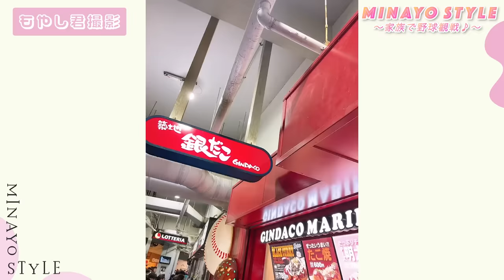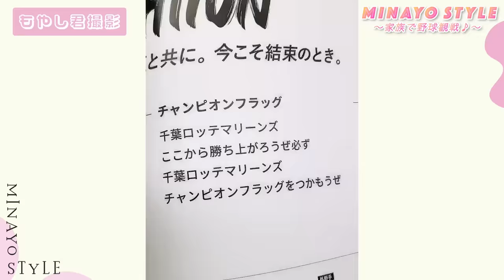【爆笑エピソード】家族で野球観戦！スタジアムに行ってきました！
家族で野球観戦！スタジアムを満喫してきました！
そんな様子をお届けします！